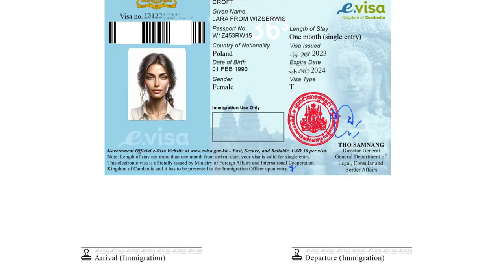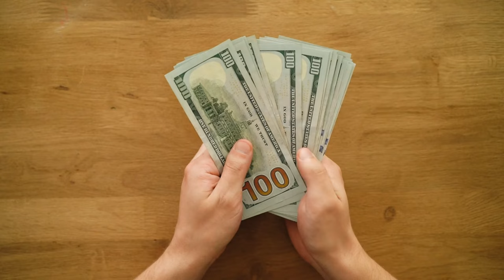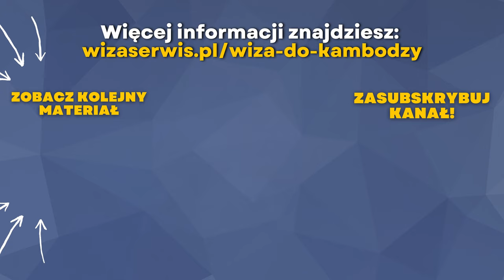Wiza do Kambodży - elektroniczna i do paszportu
Planujesz podróż do Kambodży i potrzebujesz wizy? W tym filmie przedstawiamy wszystkie najważniejsze informacje na temat tego, jak uzyskać wizę do Kambodży – prosto, szybko i bez stresu.

Dowiesz się:
✅ Jakie są dostępne opcje uzyskania wizy do Kambodży: elektroniczna czy tradycyjna?
✅ Gdzie najlepiej złożyć wniosek wizowy?
✅ Jakie są koszty i jak nie przepłacić?
✅ Która opcja będzie dla Ciebie najwygodniejsza?

Z nami proces uzyskania wizy staje się prosty, a Ty możesz skupić się na przygotowaniach do swojej wymarzonej podróży. Obejrzyj nasz film, aby poznać wszystkie szczegóły!

💬 Masz pytania? Napisz w komentarzu, a chętnie odpowiemy!
📧 Potrzebujesz pomocy? Skontaktuj się z nami: info @wizaserwis6806

Kliknij 🔔 dzwoneczek, aby nie przegapić żadnych nowych filmów i zawsze mieć aktualne informacje o wyjazdach zagranicznych.

Z nami każda podróż staje się prostsza! ✈️🌏

00:00 Wstęp
00:29 Jak uzyskać wizę do Kambodży?
01:46 Ile kosztuje wiza i ile czekamy.
02:14 Jak określamy cel przyjazdu?
02:39 Ile możemy przebywać na wizie
02:52 Podsumowanie